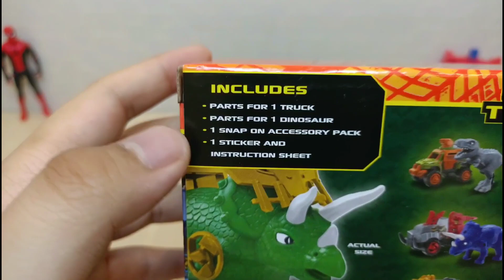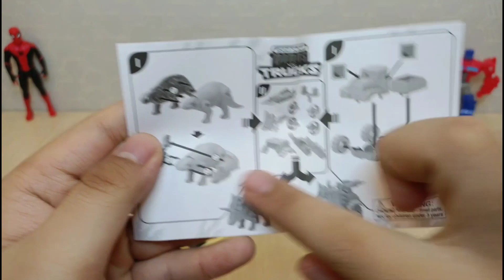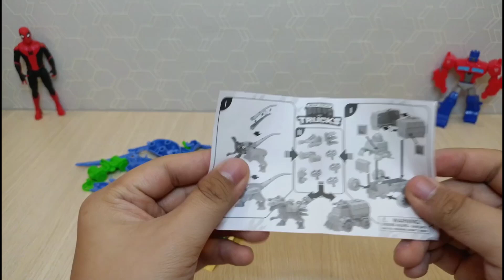Siêu Xe đại chiến Khủng Long! Dino vs Trucks! Review cùng Bayka #27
Hi, mình là Bayka đây. Chào mừng các bạn đến với kênh về Review Đồ Chơi!

Đây là tập 27 của series Review đồ chơi nha mọi người! Mình đã sắm được bộ Snap N Play Khủng long đại chiến Trucks để review cho mọi người xem nè ^^!

Nếu các bạn thích video hãy cho Bayka biết bằng cách bấm nút *SUBCRISE/ĐĂNG KÝ* và *LIKE/THÍCH*, để Bayka có thể làm thêm nhiều video thật hay ho va thú vị nha. Cám ơn các bạn nhiều. ^^!